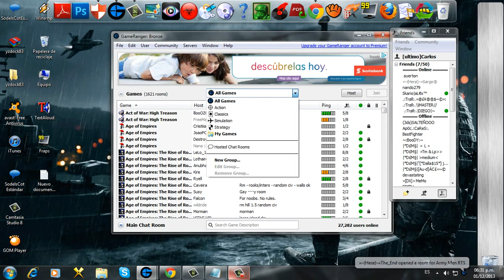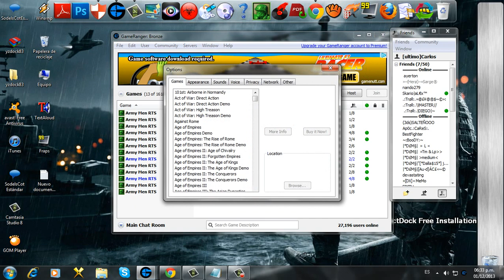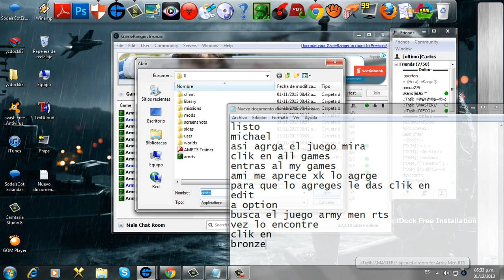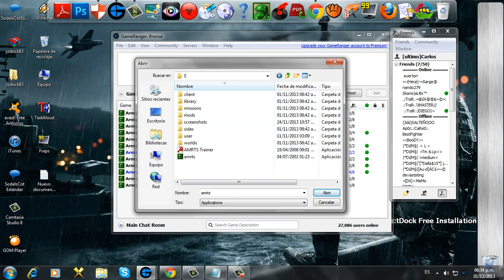Como Agregar Juegos en Game Ranger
Como Agregar juegos es muy facil hacerlo ,espero que puedas entenderme  los pasos
cualquier duda te contacta conmigo